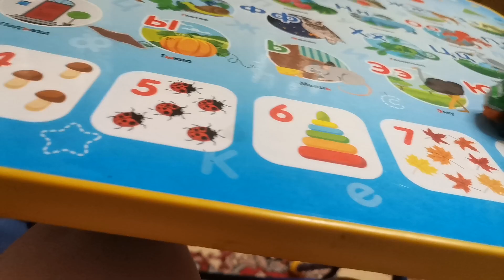Обзор с машинкой Hot wheels